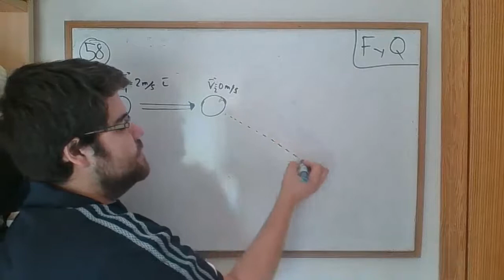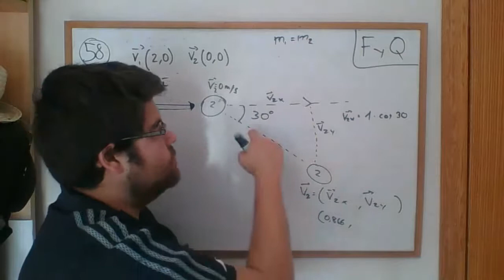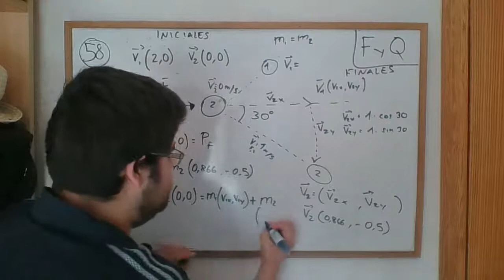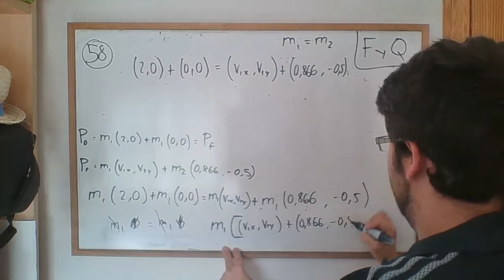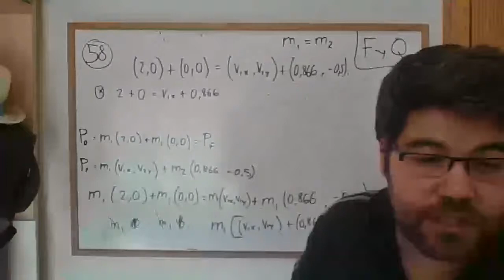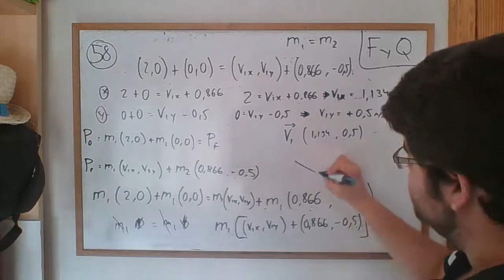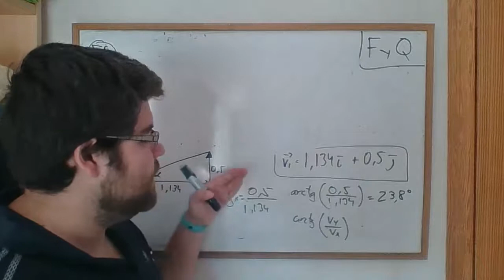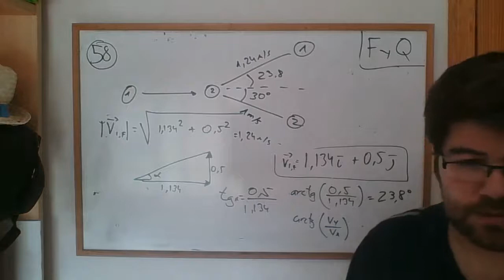FyQ 1º BACH 24 abril Ejercicio 58. Colisiones.